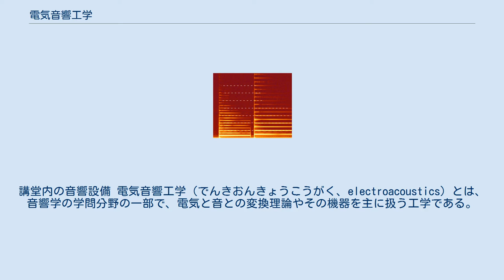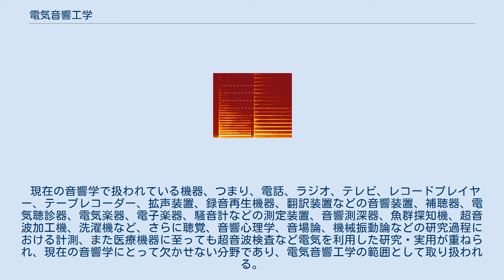電気音響工学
講堂内の音響設備 電気音響工学（でんきおんきょうこうがく、electroacoustics）とは、音響学の学問分野の一部で、電気と音との変換理論やその機器を主に扱う工学である。
電気音響学ともいう。
 電気と音との変換理論や、マイクロフォンやスピーカーなどのトランスデューサーを始めとした機器を主に扱う工学であり、アレクサンダー・グラハム・ベルによる電話の発明と共に萌芽した。
記録・再生・測定といった利便性から、現在まで音響と電気の関係は密接であり、理論音響学を始め、音響学全体も電気音響工学と共に発展してきた。
 現在の音響学で扱われている機器、つまり、電話、ラジオ、テレビ、レコードプレイヤー、テープレコーダー、拡声装置、録音再生機器、翻訳装置などの音響装置、補聴器、電気聴診器、電気楽器、電子楽器、騒音計などの測定装置、音響測深器、魚群探知機、超音波加工機、洗濯機など、さらに聴覚、音響心理学、音場論、機械振動論などの研究過程における計測、また医療機器に至っても超音波検査など電気を利用した研究・実用が重ねられ、現在の音響学にとって欠かせない分野であり、電気音響工学の範囲として取り扱われる。